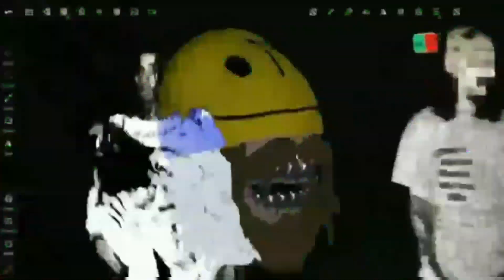MYOJIN - TOXIC (Fan - Made Music Video) [EDITED]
*DO NOT OWN ANY OF THESE VIDEOS*
credits to MYOJIN

(video I made for fun)

*I DO NOT MAKE PROFIT FROM THIS VIDEO IT'S JUST MADE FOR FUN*